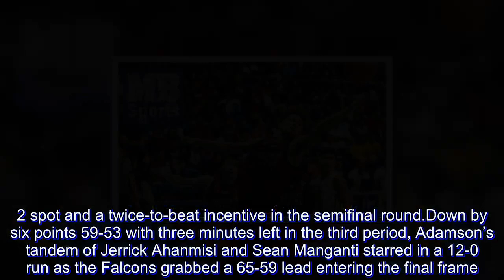UAAP: UP moves up to solo fourth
The University of the Philippines Fighting Maroons got back at University of Santo Tomas with a convincing 83-69 win to claim solo fourth in the standings and a shot at a first Final Four spot in more than two decades in the UAAP Season 81 men’s basketball at the Smart Araneta Coliseum.

Nigerian rookie Bright Akhuetie finished with 25 points and 18 rebounds, Paul Desidero added points, while Juan Gomez de Liano had 11 points off the bench as UP improved to 7-6, half game ahead of 6-6 Far Eastern University for the fourth and last semifinal spot.

“The best thing that this win has done for us is to place us in a position to fight for that slot. We need that one win on Wednesday,” said UP coach Bo Perasol, referring to his team’s game against De La Salle.

“We have to put this win behind us. We cannot overthink this because there is a much more crucial game on Wednesday,” he added.

UST, which got 26 points from Marvin Lee, fell to 5-8 to formally bow out in the semifinal race for the third straight season, and first under new coach Aldin Ayo.

In the first game, Adamson tightened its defense when it matter the most to turn back a gritty University of the East Red Warriors five, 85-72 and earn a playoff for the No. 2 spot and a twice-to-beat incentive in the semifinal round.

Down by six points 59-53 with three minutes left in the third period, Adamson’s tandem of Jerrick Ahanmisi and Sean Manganti starred in a 12-0 run as the Falcons grabbed a 65-59 lead entering the final frame.

Adamson took control from there as it dictated the tempo. A three-point play by Cameroonian center Papi Sarr opened an 11-point spread for the Falcons, 72-61, with 6:22 to play.

Ahanmisi led Adamson with 23 points, Manganti finished with 19 points, while Jerom Lastimosa came off the bench with 10 points, and Sarr added nine points and 25 rebounds.

“Sometimes you have a flat start thinking that the other team would just roll over,” said Adamson coach Franz Pumaren. “Good thing we were able to regroup. I had to say sweet nothings to them (players) during halftime.”

“The way we were putting pressure on them, we were able to make stops. We showed the Adamson way of playing defense,” Pumaren added as Adamson scored 28 points off 16 UE turnovers.

Adamson’s victory improved its record to 10-3, half game behind defending champion and league leader Ateneo at 10-2. More importantly for the Falcons, it earned the team of at least a playoff for one of two twice-to-beat incentives in the Final Four.

“Well, of course, we still have to look at the remaining schedule. It depends this weekend as it is crucial,” said Pumaren, referring to his former team De La Salle, which takes on Ateneo today with hopes of creating a tie at 10-4 for the No. 2 spot in the playoffs.

A win by the Blue Eagles, or a victory by the Falcons against the Far Eastern University Tamaraws on Nov. 18 will end the Green Archers’ hope of the second spot and twice-to-beat in the semifinals.

UE’s Alvin Pasaol ma